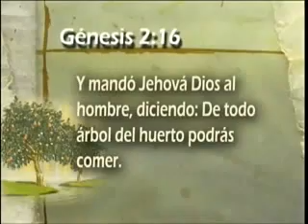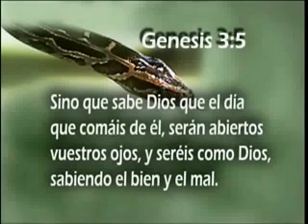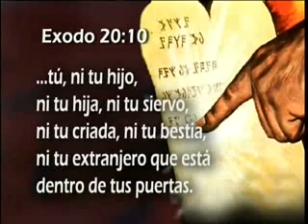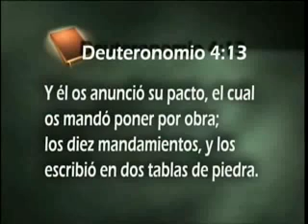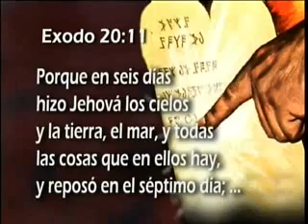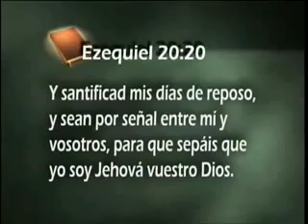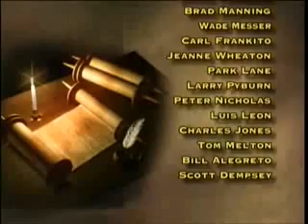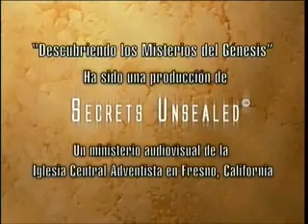23 - Un Arbol y un Dia - Serie Descubriendo el Genesis Esteban Bohr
Un Arbol y un Dia - Serie Descubriendo el Genesis Esteban Bohr